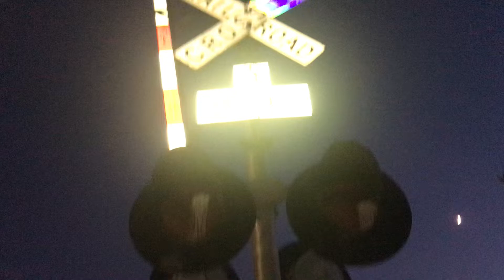WB | BNSF Manifest | Ft. KCS’s | S. Brazos St. | San Antonio TX